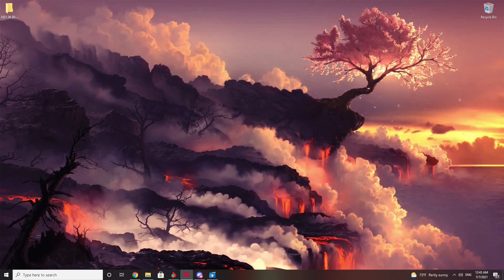MY FIRST SINGLE mp4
First youtube video , enjoy!